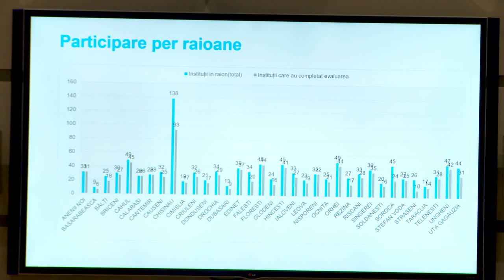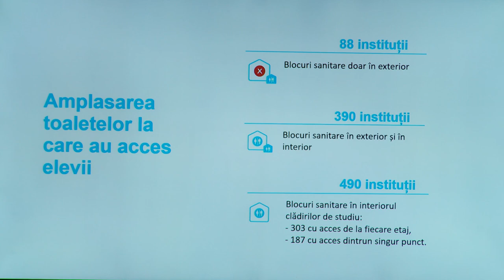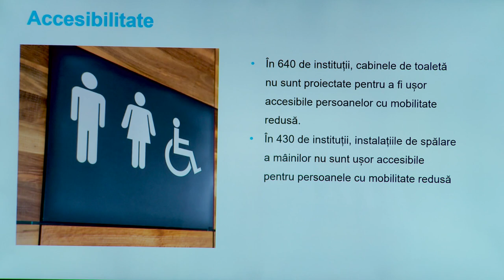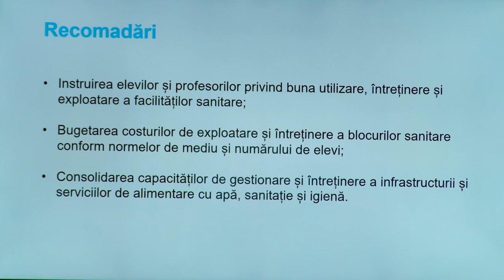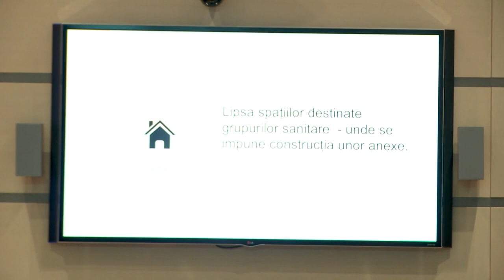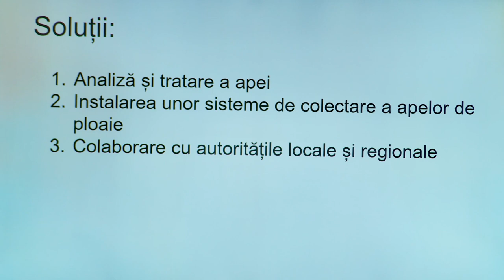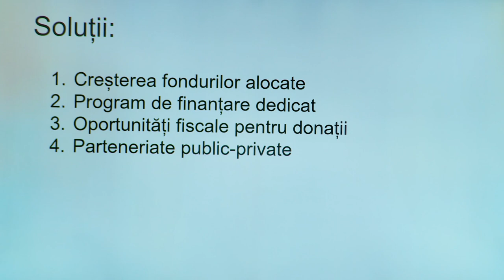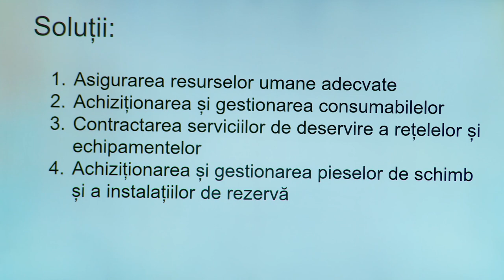Asigurarea infrastructurii de alimentare cu apă, sanitație și igienă în instituțiile de învățământ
Masa rotundă „Asigurarea infrastructurii și serviciilor durabile de alimentare cu apă, sanitație și igienă în instituțiile de învățământ din Republica Moldova”